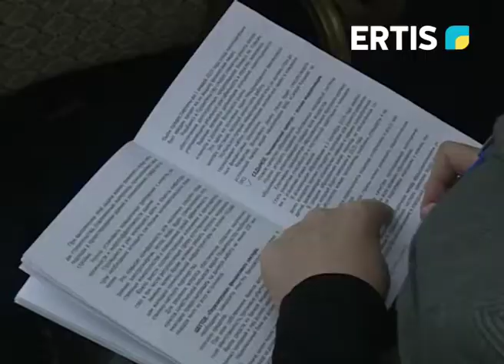Биылғы жылдың соңына дейін Павлодар қаласында «Смарт Сити» тұжырымдамасы енгізілуі тиіс